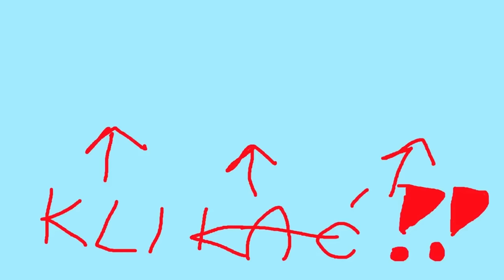Tworzę najlepszy rynek w okolicy! - Foundation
*Materiał powstał we współpracy z firmą Polymorph Games*

Foundation PL pozwoli mi zbudować idealną średniowieczną wioskę. Tylko, że ja to zepsuję. Zapewne. Zobaczymy. Miłego oglądania! Kij Ci w oko Gruba Bulwo, która nie zostawiła łapki w górę pod tym filmem!
Foundation PL to symulacja budowy średniowiecznego miasta z silnym naciskiem na rozwój, budowę zabytków i zarządzanie zasobami. W tej grze strategicznej gracze muszą stworzyć dobrze prosperującą osadę jako nowo mianowany władca niezamieszkałego jeszcze regionu. Gra Foundation PL znajduje się we Wczesnym Dostępie na Steam od 1 lutego 2019 roku.